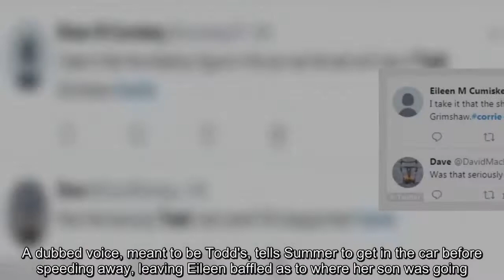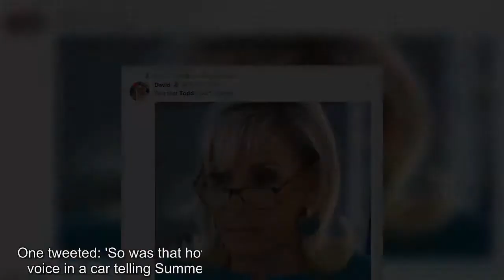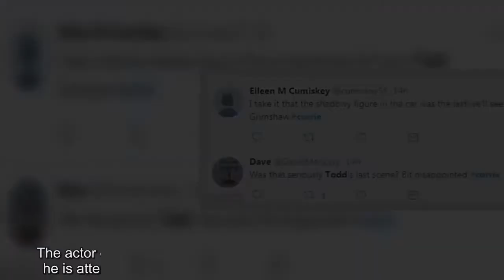Corrie airs hasty Todd Grimshaw exit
He was axed from the soap in October amid a police investigation into sexual assault, and he pleaded guilty to groping two women in November.And Coronation Street fans have said goodbye to Todd Grimshaw in a hasty exit scene, after writers scrambled to write around actor Bruno Langley's axing from the soap.Viewers took to Twitter in confusion at the final scene, which saw Todd apparently flee Weatherfield with adopted daughter Summer off-screen.In the scene, which aired in the second part of Friday's double bill, fans saw Todd's mum Eileen (Sue Cleaver) standing in the street with Summer (Matilda Freeman), as a car screeches to a halt on the pavement.A dubbed voice, meant to be Todd's, tells Summer to get in the car before speeding away, leaving Eileen baffled as to where her son was going.Fans were baffled by the scene, with some unaware this was to be Todd's exit, while others were disappointed at the character's conclusion.One tweeted: 'So was that how they get rid of Todd in Corrie - A faceless voice in a car telling Summer to get in with his mother confirming it's him.' Another wrote: 'I'm guessing that's Todd's last episode and we will not be seeing him again.' The Sunday People also reported earlier this month that Todd fled the UK after punching a police officer off-screen, with Bruno's last on-screen appearance seeing him accept a phonecall while watching a carol service in the local church.Considering Todd's vicar beau Billy had just confessed to killing Peter Barlow's mum Susan, perhaps this led to his violent turn.The shamed actor, who has played Todd for 16 years, was pulled from filming for the soap in October after a woman complained to ITV that he had sexually assaulted her on a night out.A source told MailOnline: 'Bruno's contract ended on October 26th following an internal inquiry which is separate to any police investigation.'He has not filmed any scenes since the inquiry started, but scenes featuring Bruno will continue to be screened until December 24th.Storylines beyond this point have been rewritten.' Bruno pleaded guilty to two counts of sexual assault at a hearing in November, and was given a 12-month community order, including 40 days of rehabilitation activity and to submit to a curfew.The actor offered a tearful apology for his actions, and has since said he is attending therapy session and alcoholic anonymous meetings.He told The Sunday Mirror: 'I've been living way too fast for too long.My drinking had escalated.The wheels fell off.'I wasn't particularly happy.I've started going to see a counsellor and been attending AA meetings and that's helped.